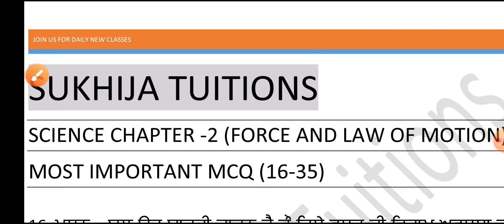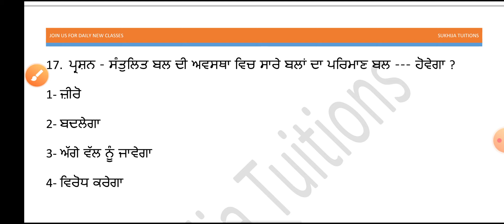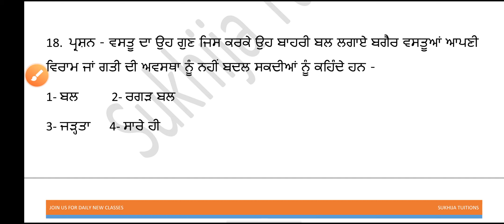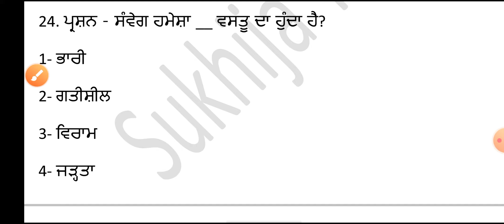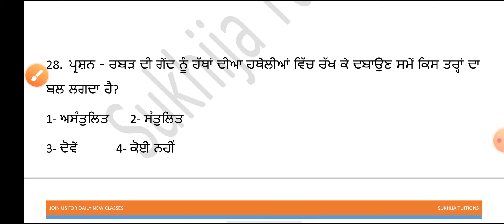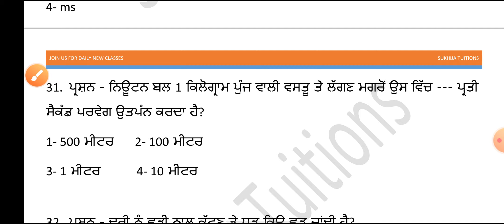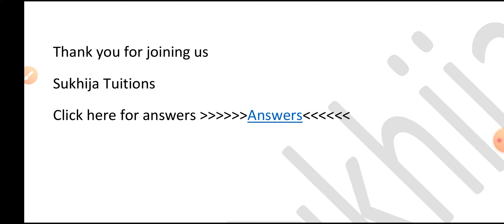Force and Law of Motion mcq in punjabi for ett second paper lecture-2.science class for ett second.